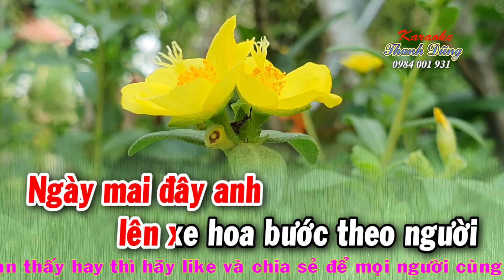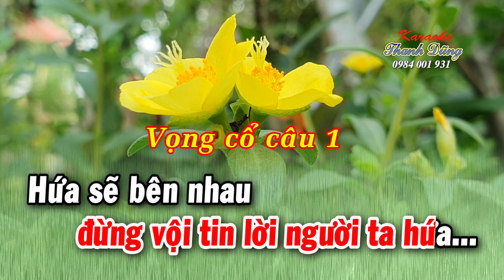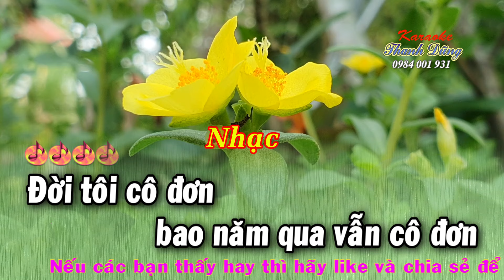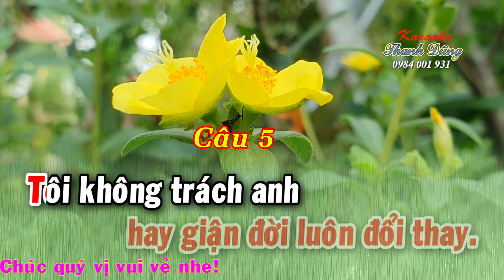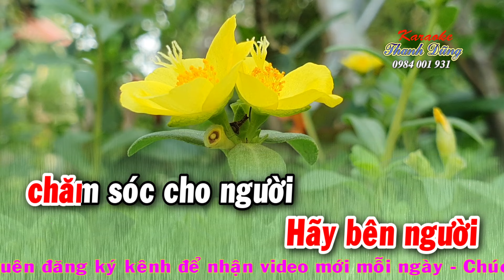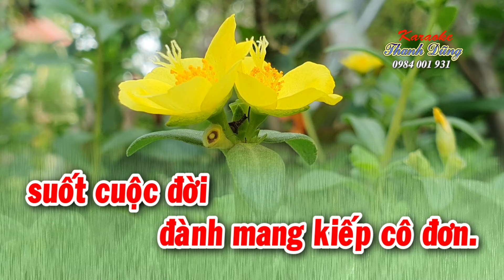KARAOKE ĐỜI TÔI CÔ ĐƠN _ Nhac, VKL, VC, 1,5,6 Dây đào